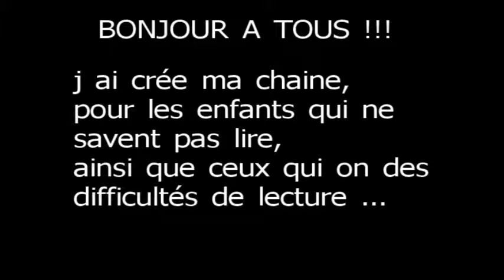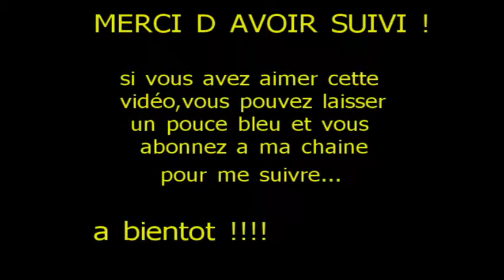ZELDA BREATH OF THE WILD - épisode 181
liens dans le descriptif
dans cette vidéo :    _ a la recherche des korogus et des lithoroks